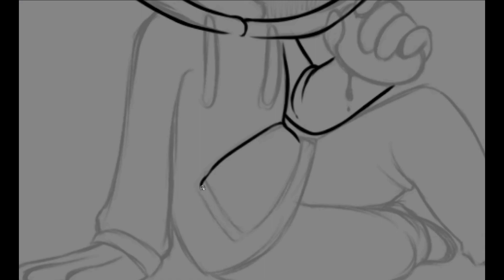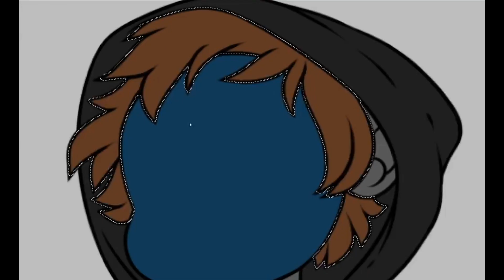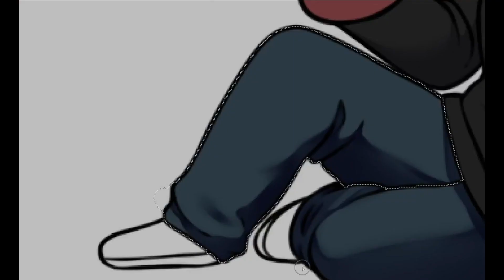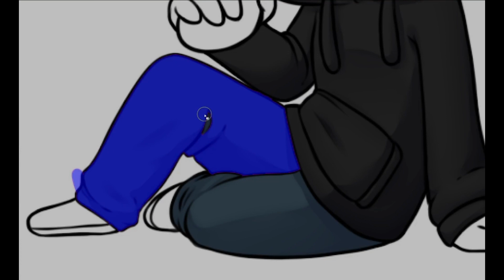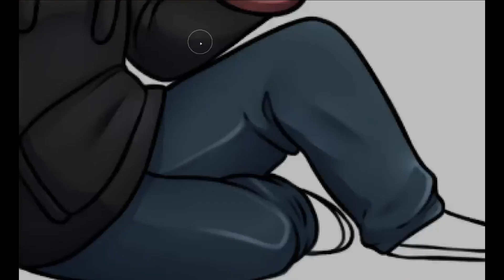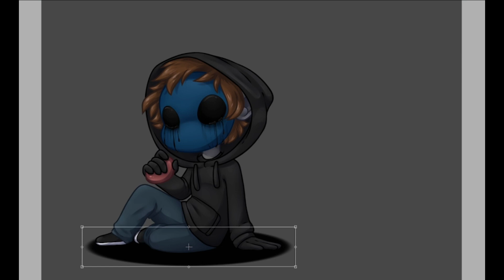Speedpaint~ Eyeless Jack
Redraw of one of my old speedpaints, Chibi Eyeless Jack~
I know I know creepypasta in 2023?
I just had the itch to draw something creepy, and even though I don't do it all the time, this time I had the brains to record it.